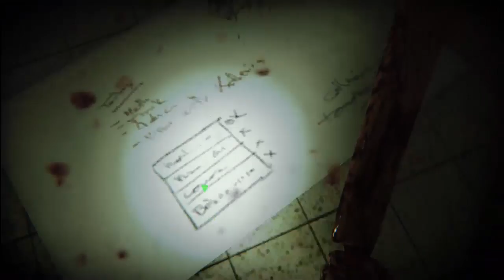La Zombie pared Zombi U